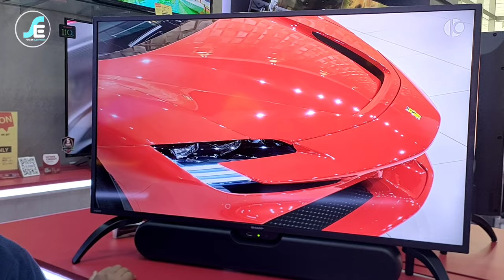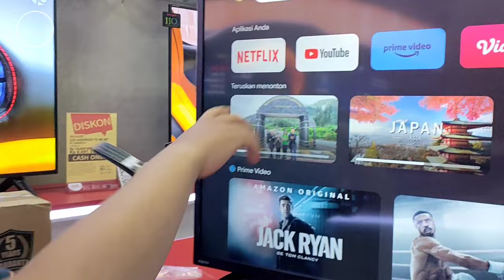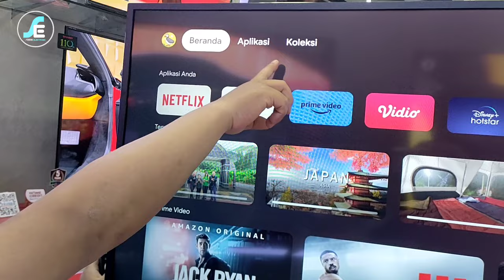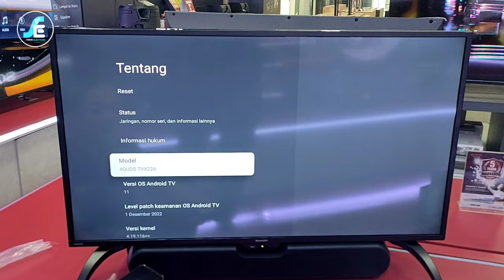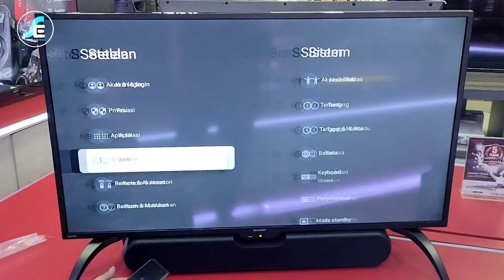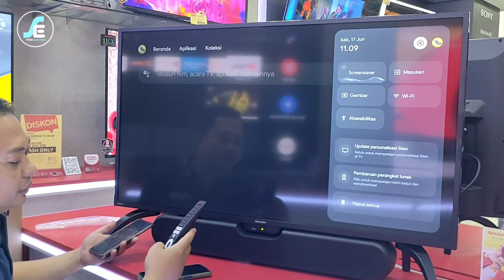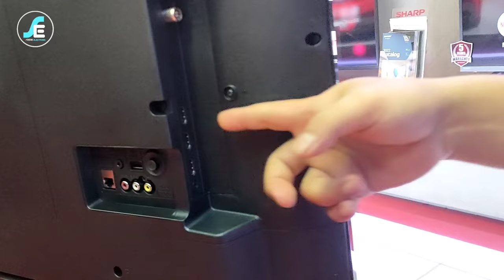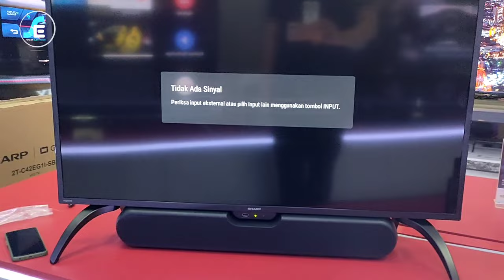SHARP GOOGLE TV + SPEAKER KEREN ‼️NEW SHARP 42INCH 2T-C42EG1I-SB TERBAIK EMANG ‼️